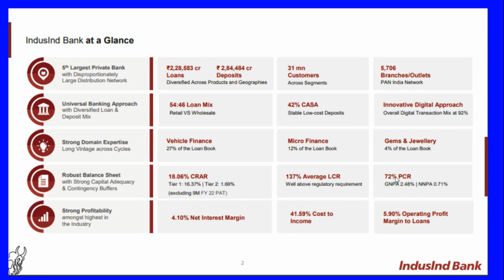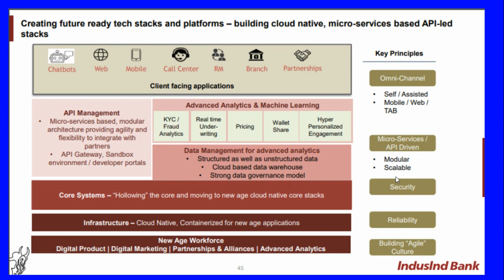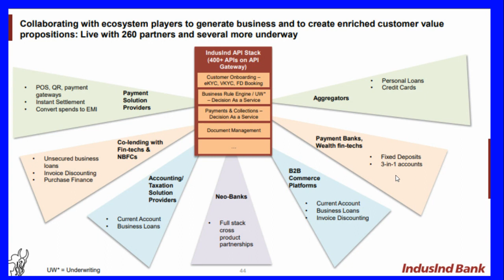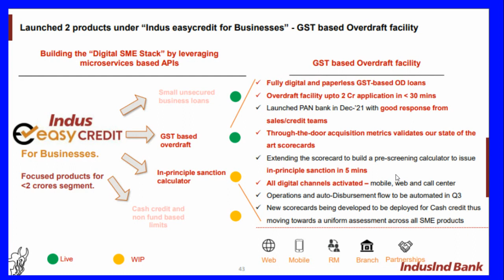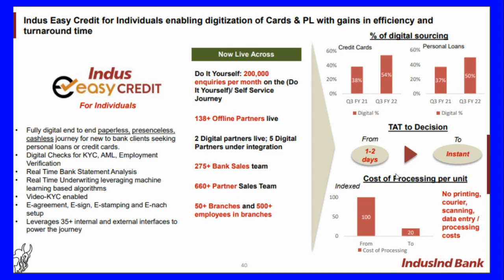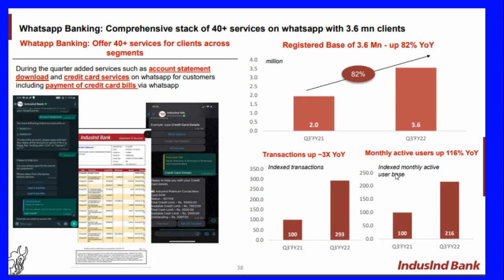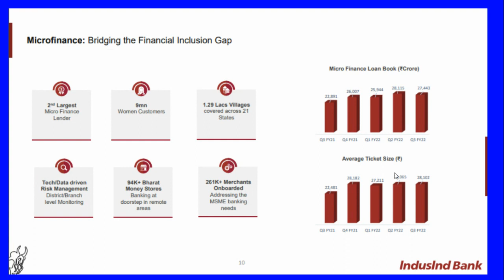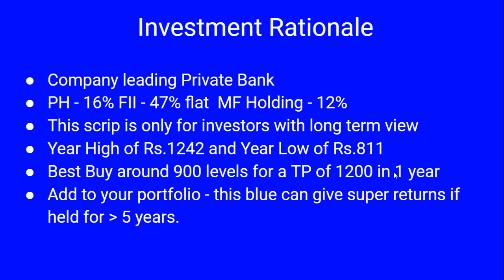Indusind Bank Limited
IndusInd Bank is a universal Bank with a widespread banking footprint with over 2.5 crore customers, over 5,000 distribution points and nearly 2,000 branches across the country. With ‘Sustainability’ at the core, we offer a wide array of products and services for individuals and corporates including microfinance, personal loans, personal and commercial vehicles loans, credit cards, SME loans. We are also a preferred banking partner for various Government entities, PSUs and large corporates.

Our History
Established in 1994 by Srichand P Hinduja, the name ‘IndusInd’ Bank was inspired by the Indus Valley Civilisation - one of the greatest cultural example of a combination of innovation with sound business and trade practices. Over the years, we have grown ceaselessly and dynamically driven by a zeal to offer our customers banking services at par with the highest quality standards in the industry.

In this video we walk through the Products and Services offered by the Bank to cater to wide range of customers including Retail, MSME, Corporate and other Sectors.  We analyze the Q3 FY 22 Results and future prospects.